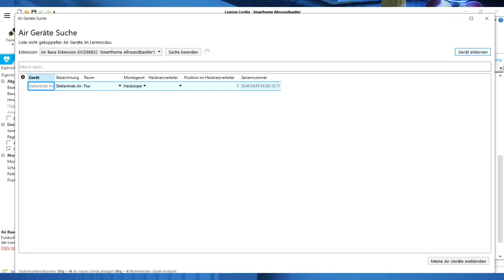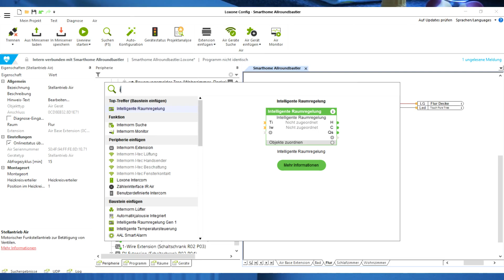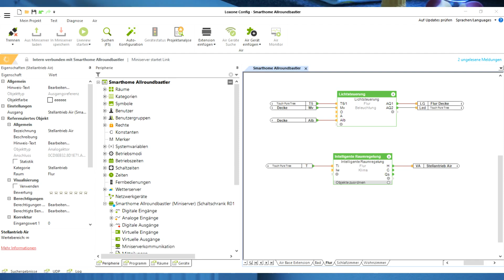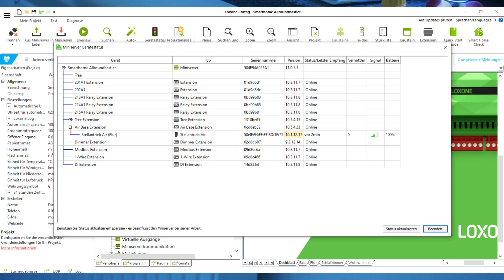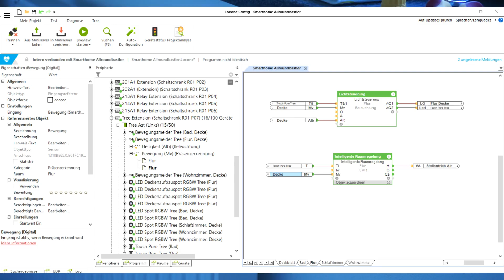Wohnung bauen #52 - Loxone Stellantrieb Air am Heizkörper im Flur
Weiter gehts mit dem Bau der kleinen Wohnung. Hier siehst Du alle Schritte: Trockenbau, Ständerwände bauen, Elektroinstallation, Wasser und Abwasser, Fliesenarbeiten, Smart Home, Möbelbau, Boden verlegen, Fenster montieren und viel mehr.
Dieses Video gehört zu einer mehrteiligen Videoreihe.

Als Amazon-Partner verdienen wir an qualifizierten Käufen.